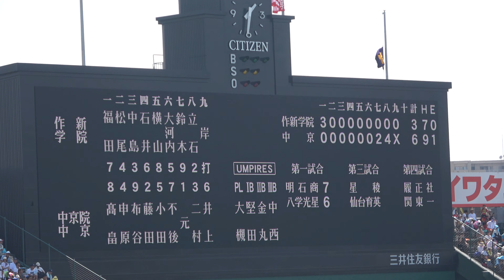20190818 夏の甲子園 準々決勝 作新学院VS中京学院大中京 ゲームセット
終盤の猛攻で逆転した中京、9回表も3人で抑えゲームセット！
勢いの付く勝ち方でですね～